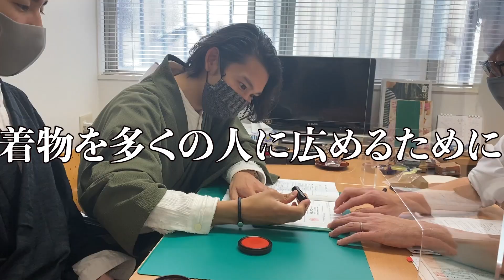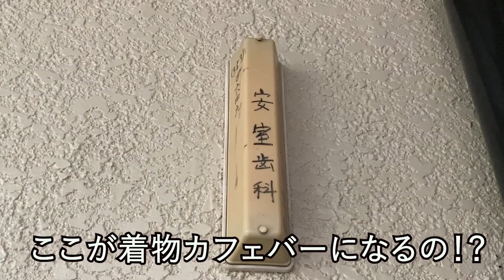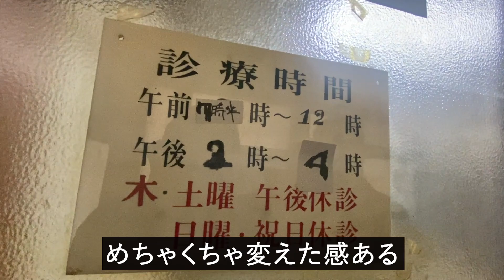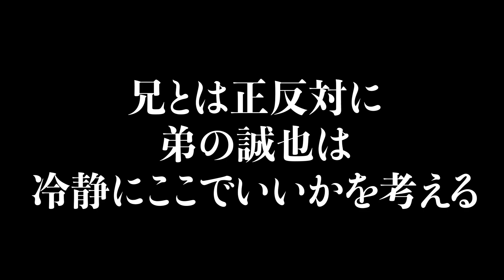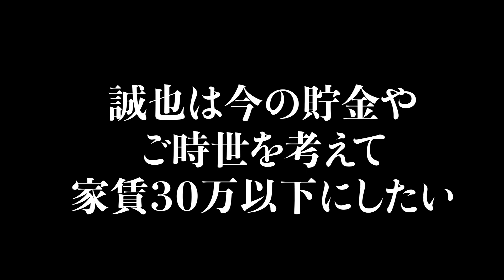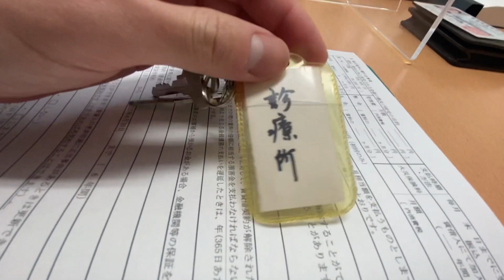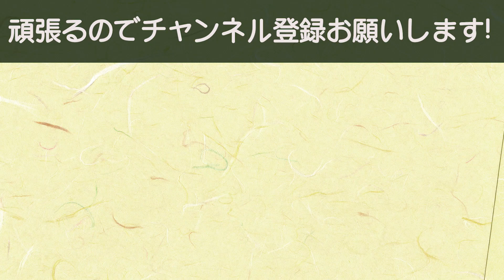【古民家リフォーム】＃１ 新店舗は歯科診療所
「着物をもっと身近に感じて欲しい」
そんな理由から現在の着物屋を閉めて新宿に
着物＆カフェバーを作ることになった元山兄弟
飲食店を１から作ることは全く初めての２人…
無事に完成し、夢はかなうのか？
兄の巧大と中学の頃からの幼馴染が勝手に密着してその記録を公開

関連動画
○古民家リフォームで『着物 × cafe&bar』オープンまでの道のり

★ご意見・ご感想コメントよろしくお願いします★

【出演】
元山巧大　長崎県佐世保市出身　２８才
元山誠也　長崎県佐世保市出身　２６才

岩本拓磨　長崎県佐世保市出身　２８才

『YusuKe 巧流(事業やYoutube撮影の裏側を発信します)』@i_am_yusuke_call